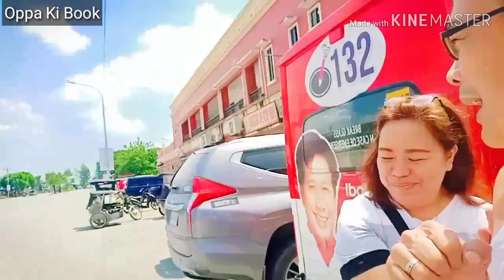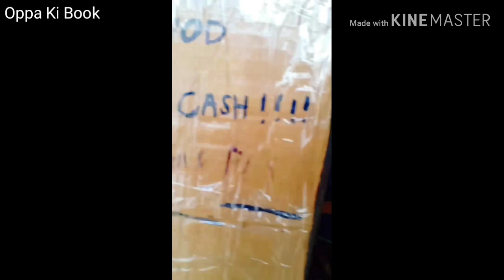Meyor o MTEG baka naman po [May ilang concerns lang po sa paligid ng inyong mga opisina]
Sana lang lagyan ng designated parking for motorbikes at guhitan na rin ang parking lot.